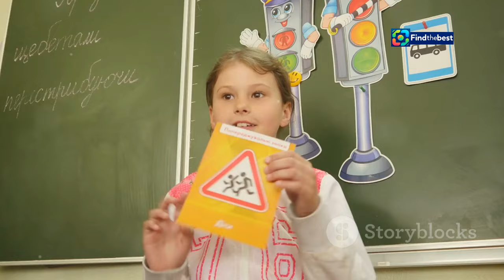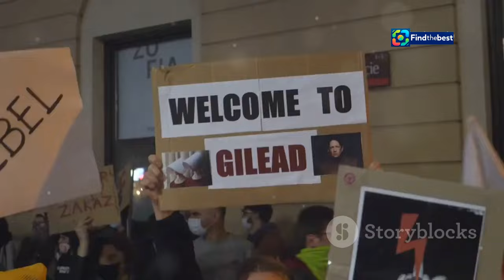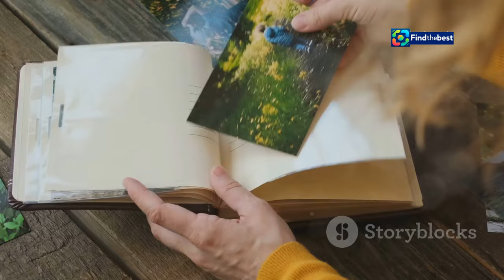Tragiczna śmierć Agnieszki Guz i jej syna Tytusa – Hołd dla projektantki z Sandomierz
OUTLINE:
00:00:00 A Rising Star in Polish Fashion
00:01:41 A Legacy Forged in Fabric and Design
00:03:52 The Day the Music Stopped
00:04:27 A Community Mourns
00:05:08 Echoes of Loss
00:05:44 A Life Cut Short, A Legacy Enduring
00:06:19 Seeking Answers, Demanding Change
00:06:52 The Unseen Scars of Tragedy
00:08:05 A Call for Action
00:08:47 Remembering Agnieszka
00:09:24 In the Face of Tragedy, Hope Endures

Tragiczna śmierć Agnieszki Guz i jej syna Tytusa – Hołd dla projektantki z Sandomierza

**Category:**
People & Blogs

**Description (Polish):**
💔 Z wielkim żalem informujemy o tragicznej śmierci Agnieszki Guz, utalentowanej projektantki z Sandomierza, oraz jej 15-letniego syna Tytusa. Wypadek miał miejsce 18 września 2024 roku, kiedy ich samochód uległ awarii na trasie S7 niedaleko Olsztyna. 🚗💨

Agnieszka Guz była znana w świecie mody, projektując dla wielu polskich gwiazd, takich jak Natalia Kukulska, Edyta Górniak czy Beata Sadowska. 🏆 Jej twórczość była doceniana, zdobywając nagrodę Elle Style Awards w kategorii najlepszego polskiego projektanta. 👗✨

W tym filmie oddamy hołd jej niezwykłemu życiu i pracy, a także podzielimy się wspomnieniami bliskich oraz kondolencjami, które napływają z całej Polski. 🙏

🕊️ Msza pogrzebowa odbędzie się 25 września 2024 roku w kościele św. Józefa w Sandomierzu. Prosimy o zachowanie pamięci o Agnieszce i Tytusie w swoich sercach. 💖

**Description (English):**
💔 With great sadness, we inform about the tragic death of Agnieszka Guz, a talented designer from Sandomierz, and her 15-year-old son Tytus. The accident occurred on September 18, 2024, when their car broke down on the S7 road near Olsztyn. 🚗💨

Agnieszka Guz was well-known in the fashion world, designing for many Polish stars such as Natalia Kukulska,